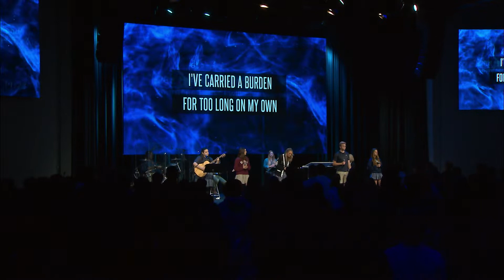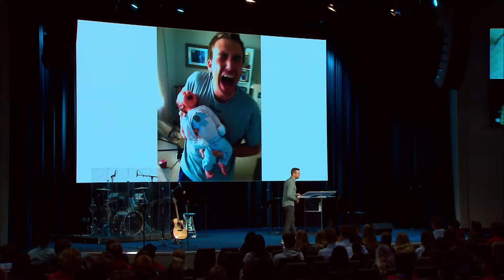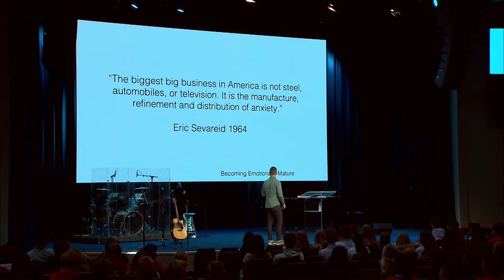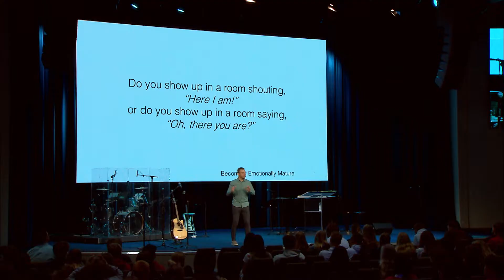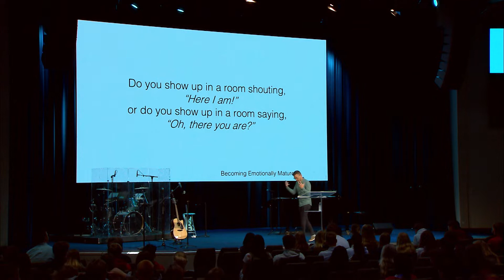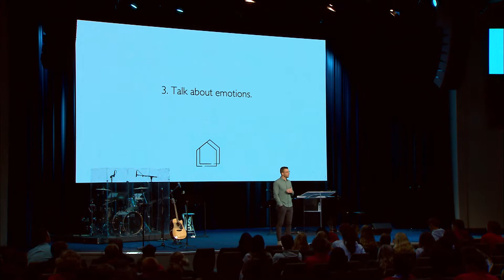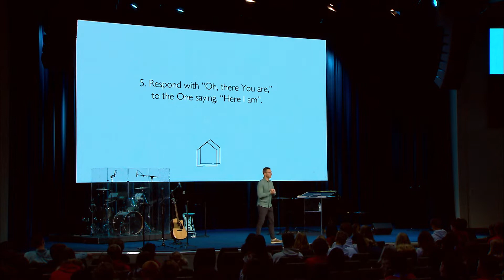Josh Straub Chapel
Josh Straub, author, motivational speaker, and proud father and husband, encouraged our student body today to embrace the importance of being emotionally and spiritually mature. We cannot let emotions dictate our identity or to find significance. Spending time in God's Word and surrounding ourselves with godly people leads to lasting emotional and spiritual maturity.